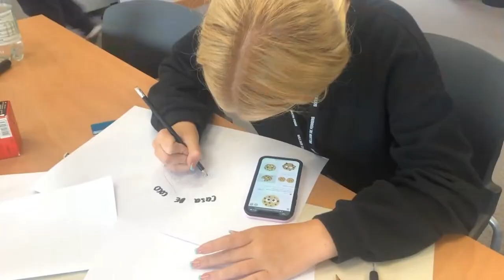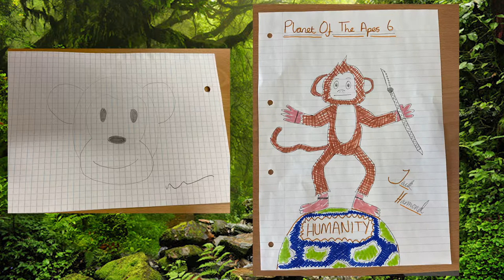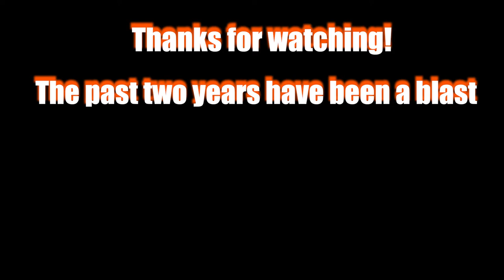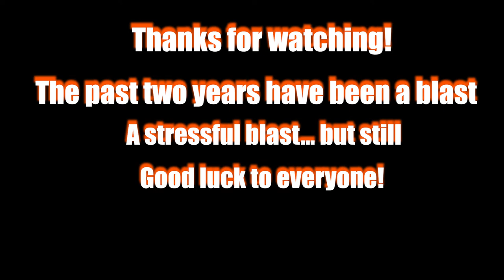William De Ferrers 2022 Year 13 Leavers Video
This is the leavers video I made for my school, I know its different to my usual content but it holds a special place in my heart and always will ❤